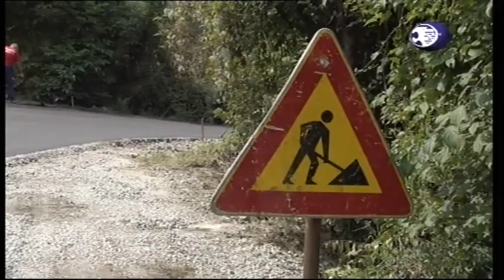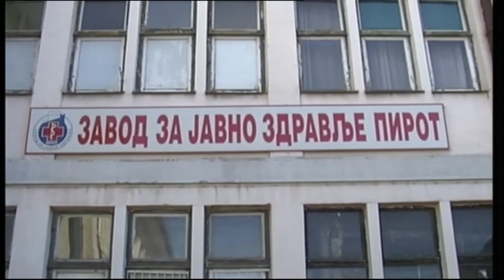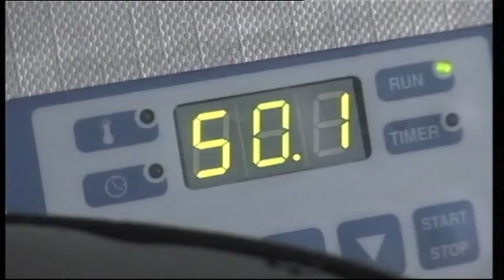Boje grada 25 08 2020